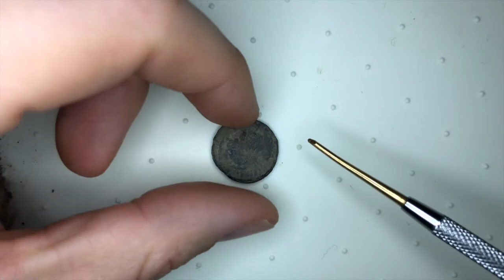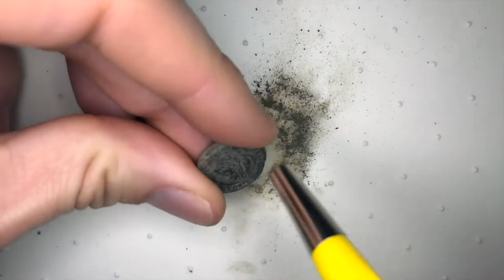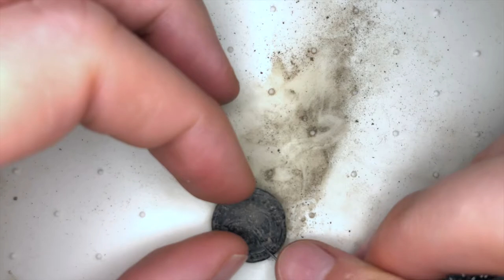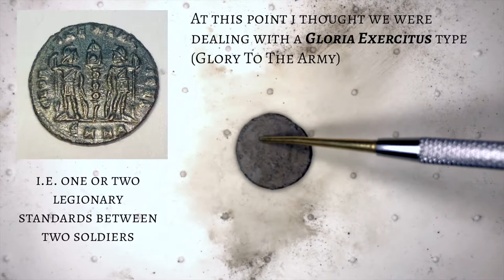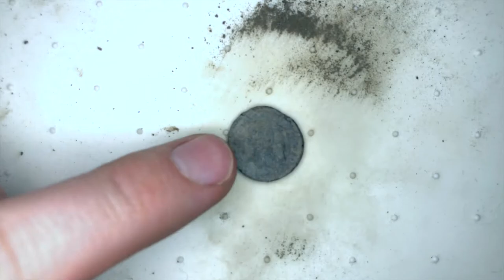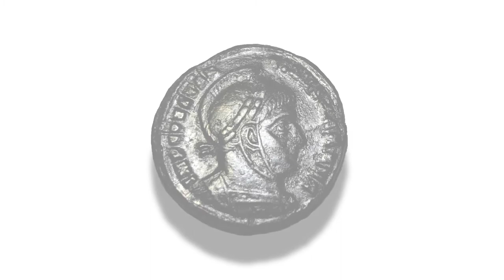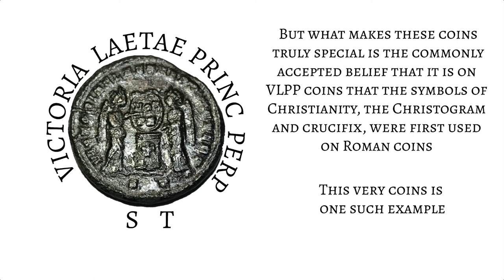Cleaning an Ancient Roman Coin: Constantine The Great and the First Christian Coin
While it is the intent of this channel to not promote religious views of any flavor, the historical importance and impact of the reign of Constantine I on Christianity is undeniable. And since in Roman times coins were a tool well suited and oft-used for propaganda, it should come as no surprise that they were also used in promoting the first Christian emperor's views on, well, Christianity. Indeed, by pure luck, the coin featured in this video turned out to be one such example.

In fact, it is generally agreed by historians and numismatists that coins bearing the VICTORIAE LAETAE PRINC PERP (VLPP) inscription on the Reverse legend (meaning Joyous Victory to the Eternal Prince) were the first to feature the symbols of Christianity, the Christogram and crucifix. For all we know, this coin carrying a small cross on the altar, minted in Ticinum circa 318-319 AD, could very well have been the first. And if that were not enough to make this coin special, the Roman Imperial Coinage (RIC) Rarity scale ranks it as an R3, meaning that at the time it was catalogued, only 4-6 such examples were known to exist. Not bad for a dirty old coin.

Full Coin Attribution:
Roman Imperial Coinage (RIC) Vol. VII
Emperor: Constantine I No. 86
Mint: Ticinum, Second Officina (S)
Struck Circa 302-303 AD
Obv Legend: IMP CONSTANTINVS MAX AVG
Rev Legend: VICTORIAE LAETAE PRINC PERP
Mintmark: ST
Denomination: AE Follis
Size: 18mm
Weight: 2.69 g
Rarity: R3
TIMECODES
0:00 Intro
0:04 Coin overview
0:30 Cleaning the Obverse
1:42 Coin bust starts to show
7:26 Coin Obverse fully cleaned
7:40 Cleaning the Reverse
7:51 Guessing what the Reverse might be
9:19 Coin Reverse Identified
11:02 Coin Reverse fully cleaned
11:09 The Reveal
11:37 Reading the mintmark
11:55 Meaning of the VLPP Reverse
12:03 VLPP: The First Christian Coins
12:32 Coin Attribution and Rarity: RIC VII Ticinum 86 S
12:43 Outro

For more on the historical perspective of Constantine's views and impact on Christianity, Mike Duncan's excellent Podcast, The History of Rome, provides an unbiased account in Episode 137: The Christian Emperor